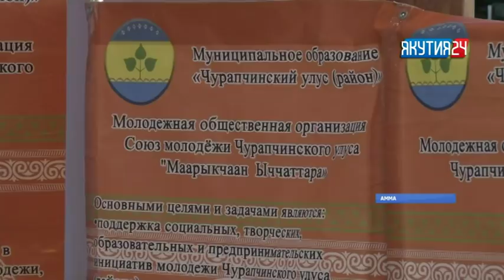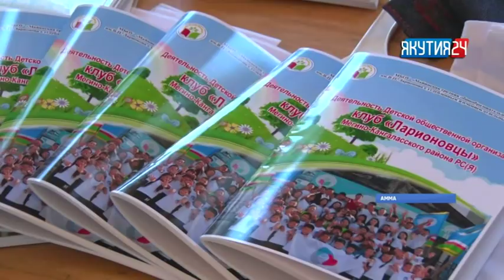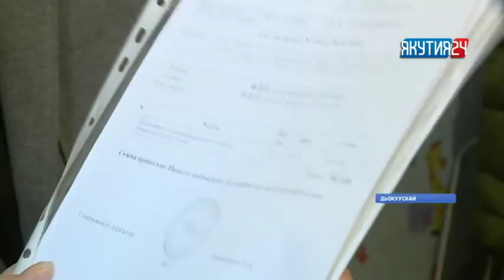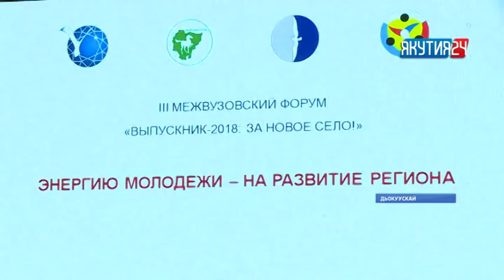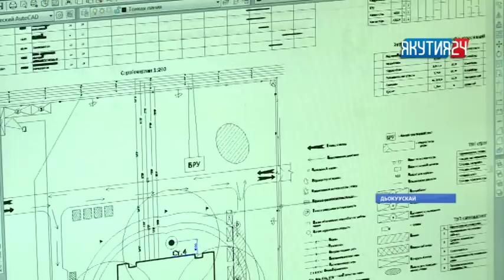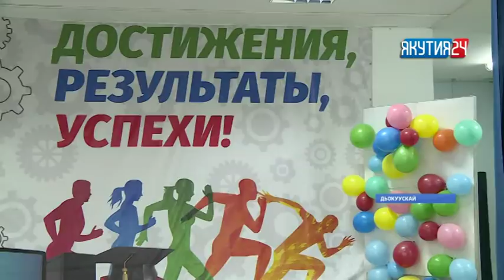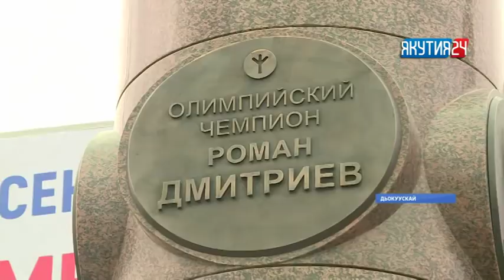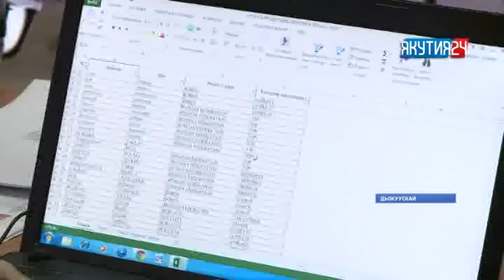«Саха сирэ» информационнай биэрии. Олунньу 28 күнэ, 20:30 ч